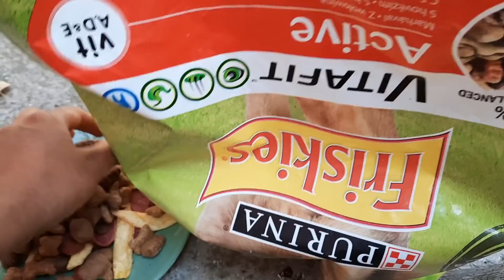FIESTA DEL SACRİFİCİO EN TURQUÍA🇹🇷|Así nos preparamos en casa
Merhaba amigos

AYUDANOS A LLEGAR A LOS
    💜  20K 💜

MUCHAS GRACIAS POR SU APOYO😊🌷 SINCERO PARA NUESTRO CANAL Y NUESTRA FAMILIA💜

¿TE GUSTARÍA UNA TAZA DE CAFÉ Y PRODUCTOS TURCOS 🇹🇷? CONTÁCTENOS Y TE LO ENVIAREMOS 🧿
ENVÍOS A USA,EUROPA Y MÉXICO📦🌷

Respuesta inmediata solo mensajes para ver precios de los productos